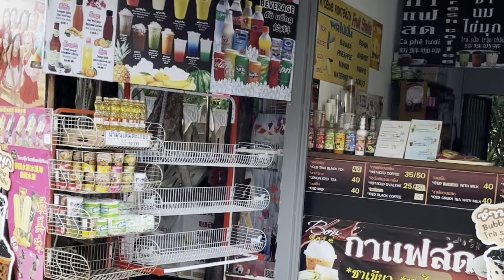The Biggest Buddha | Wat Paknam | Bangkok 🇹🇭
The biggest buddha in Bangkok Thailand 🇹🇭